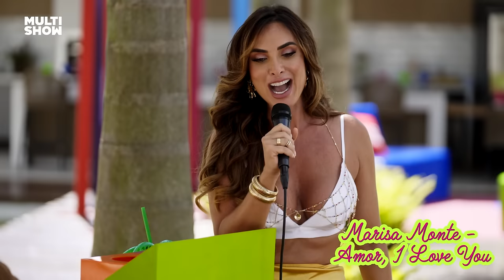NICOLE BAHLS, PANTALEÃO, NATTY HILLS, RAO e DIG lembram TRETA com empresária | Colônia Bahls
Mais um episódio do ColôniaBahls na área! 😎🏕️ Dessa vez, Nicole recebe Thiago Pantaleão, Natty Hils, Dig e Raony para desvendar algumas mentiras e verdades. 👀